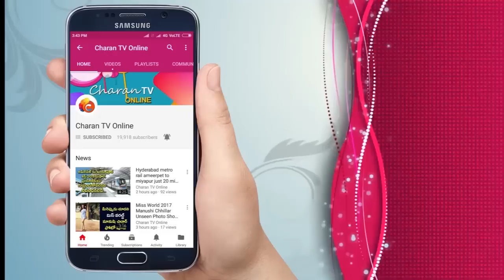Pawan kalyan meeting with Janasainik Ongole - Charan tv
Pawan kalyan meeting with Janasainik Ongole